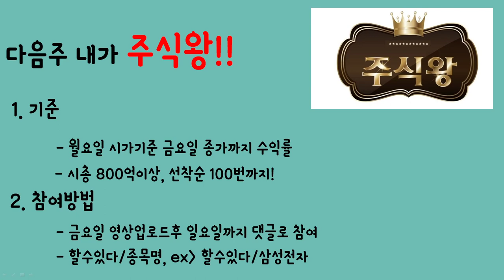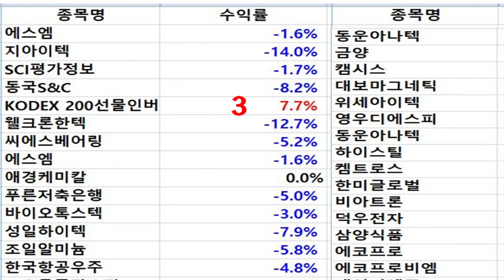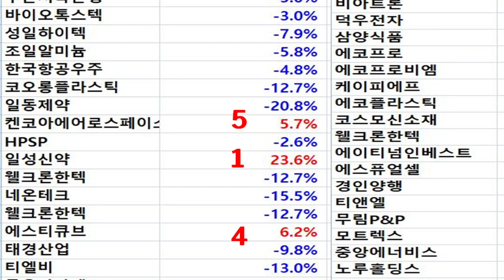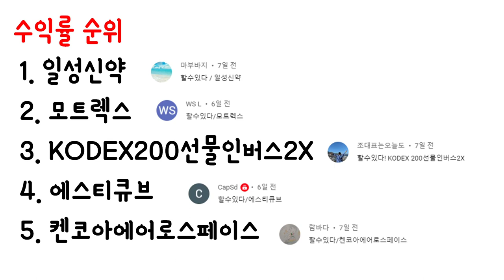국내 최초! 유튜브구독자 주식 수익률대회 2회차 결과 발표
주식수익률 순위
1. 일성신약
2. 모트렉스
3. KOEX200선물인버스2X
4. 에스티큐브
5. 켄코아에어로스페이스